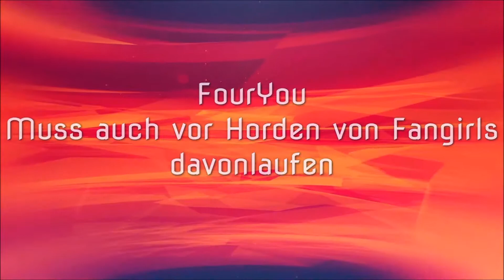Days Gone - PS4 - Let´s Play 94 - Krieg gegen die Horden Teil 1 [Facecam]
Der Krieg gegen die Horden beginnt

Infos zum Game:
Publisher: Sony
Entwickler: SIE Bend Studio
Art: Action-Adventure
USK 18

Technische Infos
Plattform: PS4
Bild: Elgato GamesCapture HD 60
Ton: Audacity
Mikro:Blue Microphones Yeti
Schnittprogramm: Magix Steam Edition